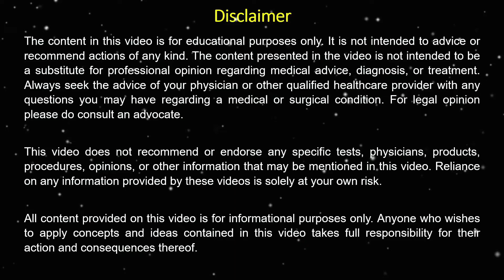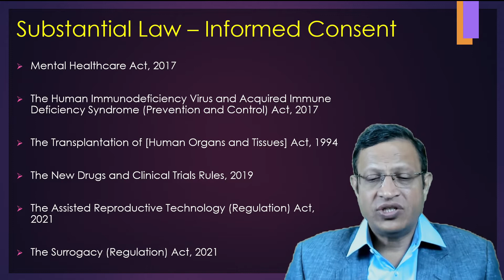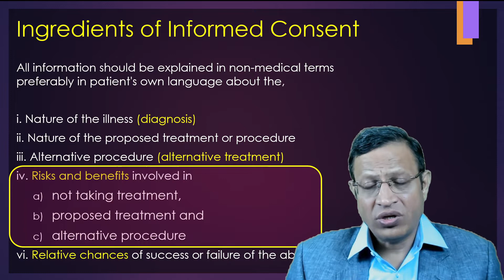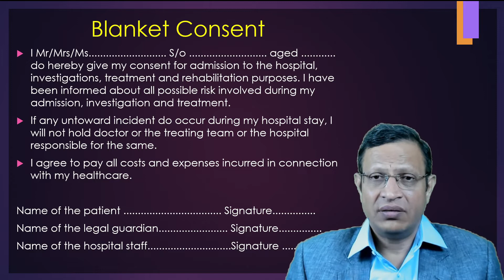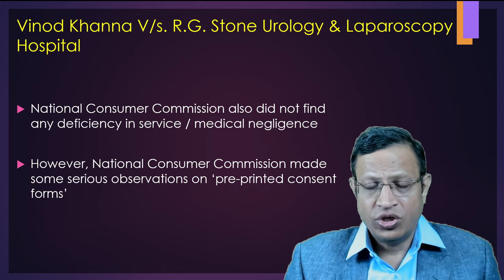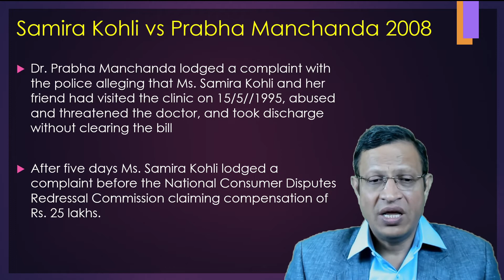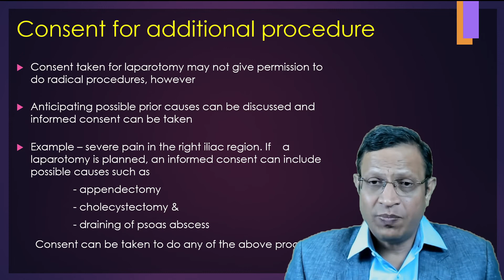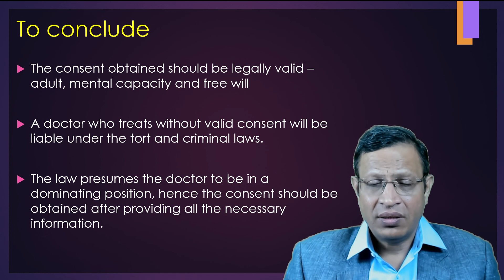Legal Aspects of Informed Consent (Part 3)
The element of consent is one of the critical issues in medical treatment. The patient has a legal right to autonomy and self determination enshrined within Article 21 of the Indian Constitution. He can refuse treatment except in an emergency situation where the doctor need not get consent for treatment. The consent obtained should be legally valid. A doctor who treats without valid consent will be liable under the tort and criminal laws. The law presumes the doctor to be in a dominating position, hence the consent should be obtained after providing all the necessary information.

The principle of autonomy is enshrined within Art. 21 of the Indian Constitution, which deals with the right to life and personal liberty. The expression personal liberty under Art. 21 is of the widest amplitude and covers a wide variety of rights, including the right to live with human dignity and all that goes along with it, and any act which damages, injures, or interferes with the use of any limb or faculty of a person, either permanently or temporarily. However, the common law application of consent is not fully developed in India, although the Indian courts have often referred to these principles. In such situations, obviously one has to refer to the principles of the Indian Contract Act and the Indian Penal Code. The relationship between a medical professional and his patient is a contract by parties competent to contract giving rise to contractual obligations.

Consent is perhaps the only principle that runs through all aspects of health care provisions today. It also represents the legal and ethical expression of the basic right to have one's autonomy and self-determination. If a medical practitioner attempts to treat a person without valid consent, then he will be liable under both tort and criminal law. Tort is a civil wrong for which the aggrieved party may seek compensation from the wrong doer. The consequences would be payment of compensation (in civil) and imprisonment (in criminal).

To commence, the patient may sue the medical practitioner in tort for trespass to person. Alternatively, the health professional may be sued for negligence. In certain extreme cases, there is a theoretical possibility of criminal prosecution for assault or battery. The traditional definition of battery is an act that directly and either intentionally or negligently causes some physical contact with another person without that person's consent. If a person has consented to contact expressedly or by implication, then there is no battery. It is a rare case in which a doctor would be held liable for criminal breach, unless there is gross disrespect to the patient's bodily autonomy, for instance, if a patient's organs are taken without his consent.

Consent is a legal requirement of medical practice and not a procedural formality. Getting a mere signature on a form is no consent. If a patient is rushed into signing consent, without giving sufficient information, the consent may be invalid, despite the signature. Often medical professionals either ignore or are ignorant of the requirements of a valid consent and its legal implications. Instances where either consent was not taken or when an invalid consent was obtained have been a subject matter of judicial scrutiny in several medical malpractice cases.